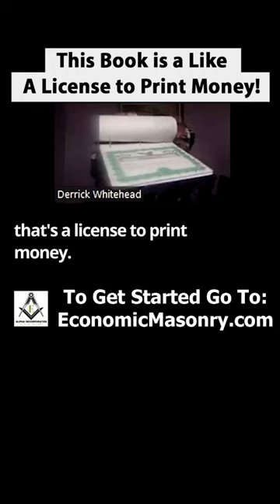This Book is a Like A License to Print Money!